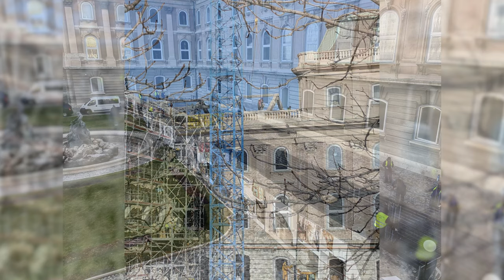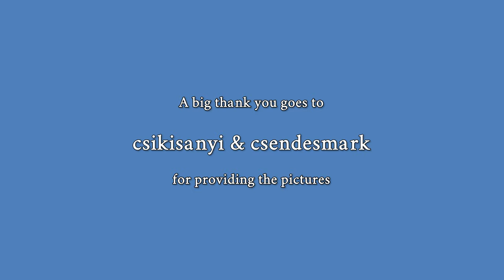Budapest - Hauszmann Program - construction update 1 🇭🇺♥️ 4K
↓↓ You've always wanted to travel to Budapest? Here you can book a trip directly ↓↓

MARCO POLO Reiseführer Ungarn

ADAC Reiseführer plus Ungarn

Ungarn: Ein Länderporträt (Länderporträts)

Die Ungarn: Eine tausendjährige Geschichte

Reise durch UNGARN - Ein Bildband mit über 190 Bildern